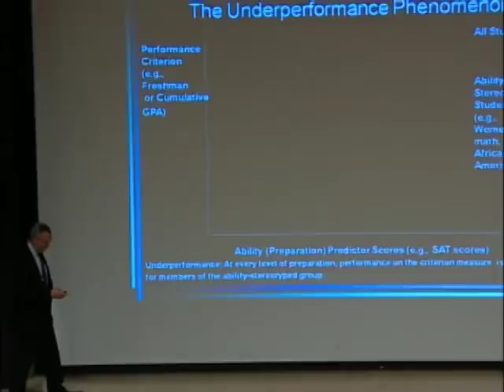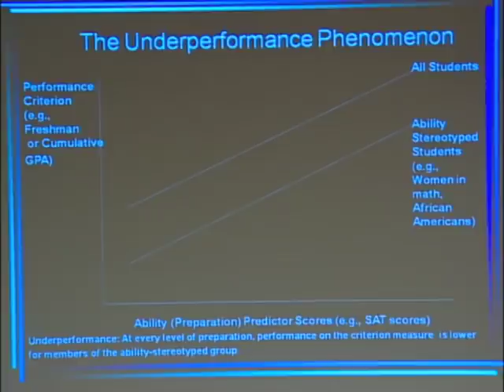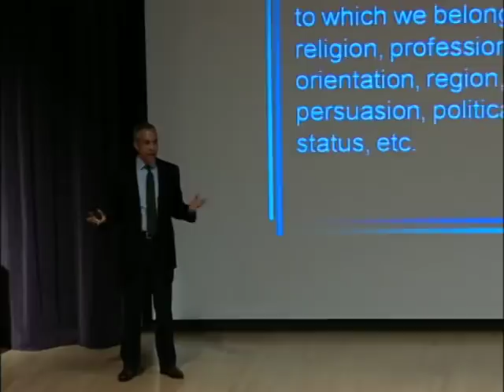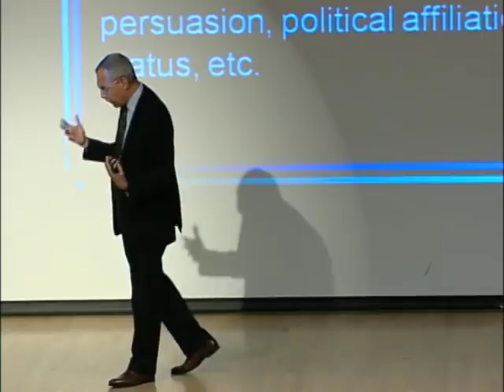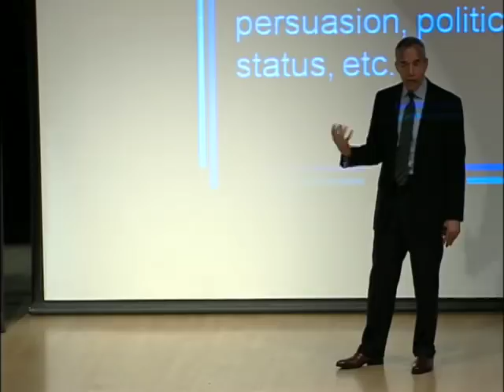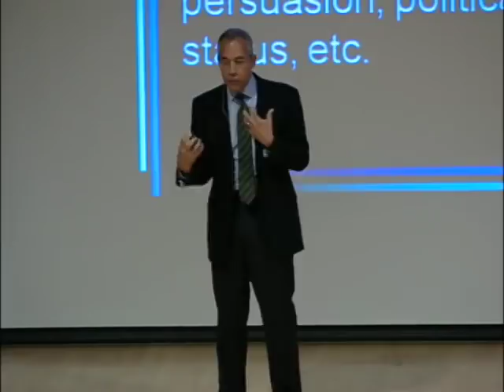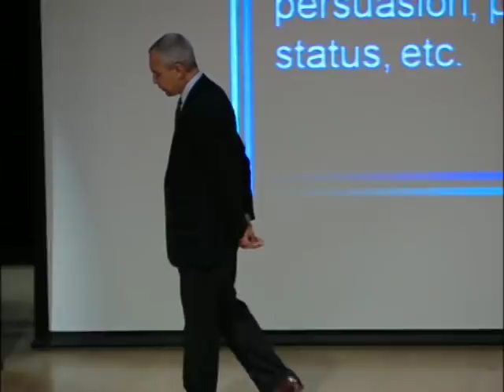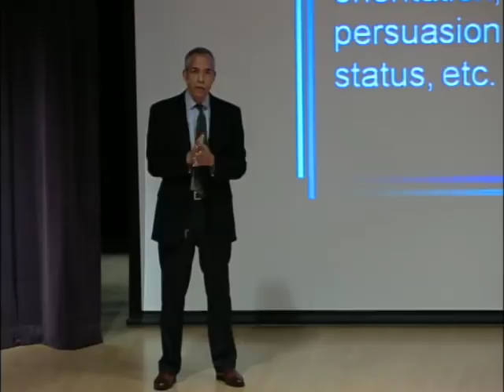Dr. Claude Steele -- "Whistling Vivaldi: How Stereotypes Affect Us and What We Can Do"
Dr. Steele is recognized as a leader in the field of social psychology and for his commitment to the systematic application of social science to problems of major societal significance. His research focuses on the psychological experience of the individual and, particularly, on the experience of threats to the self and the consequences of those threats. While at Stanford University, he further developed the theory of stereotype threat, designating a common process through which people from different groups, being threatened by different stereotypes, can have quite different experiences in the same situation. The theory has also been used to understand group differences in performance ranging from the intellectual to the athletic.